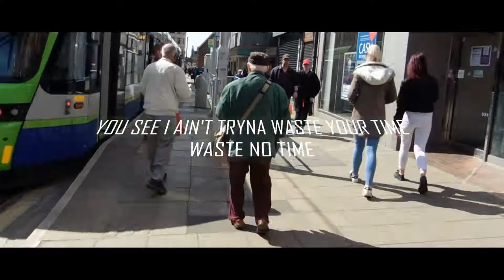Mr. Williams - Pressure (OFFICIAL LYRIC VIDEO) | Prod Mantra x Litb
Mr. Williams Performing 'Pressure' from his project These Days.
Directed By FirahsTV